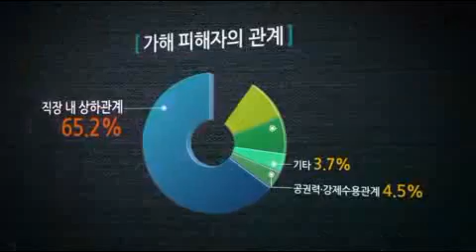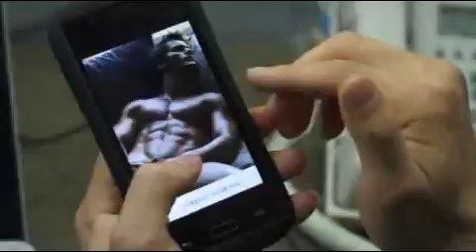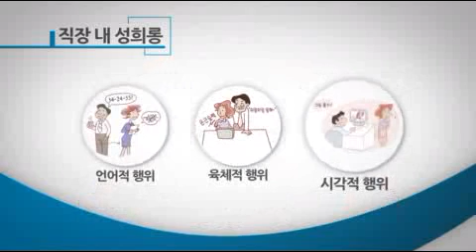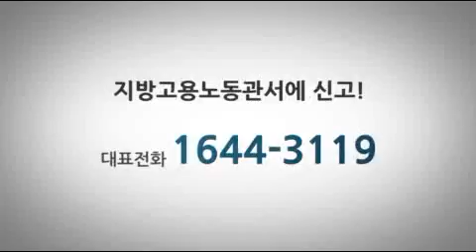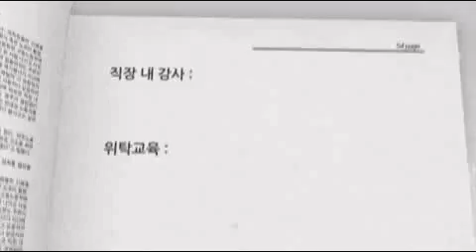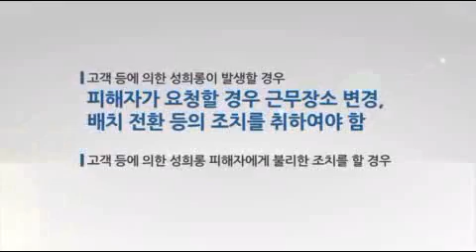성희롱 예방교육